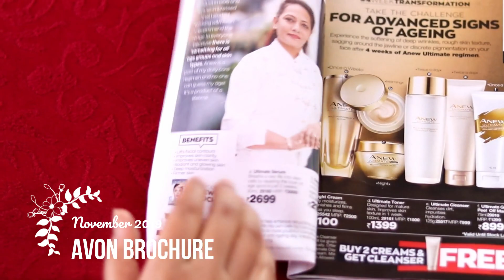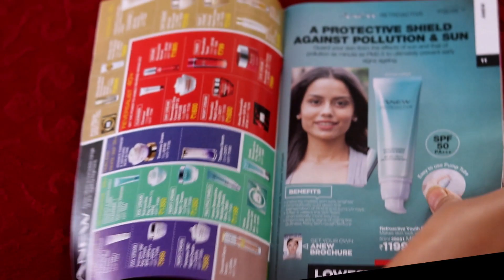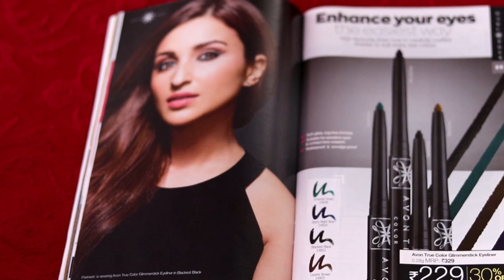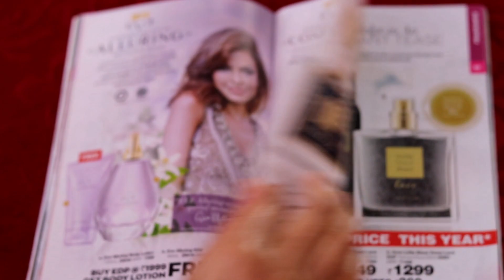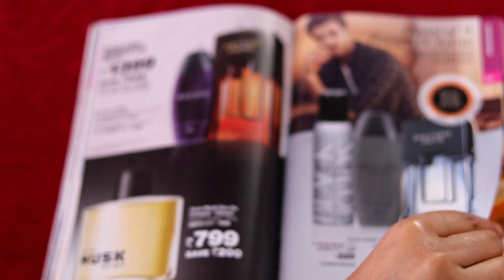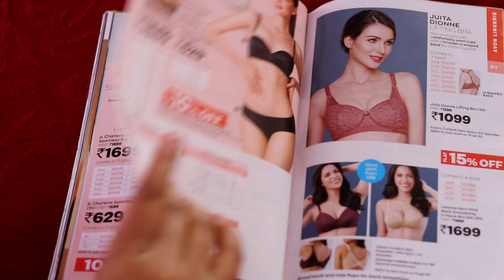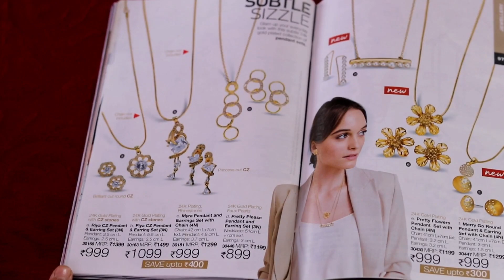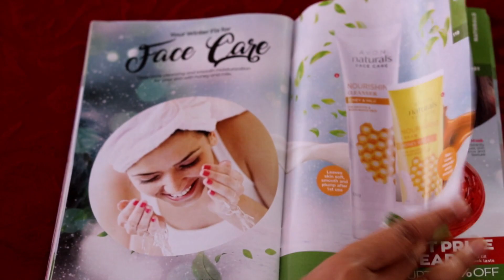Avon Brochure best offer India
Hello everyone...

Hello everyone...
2020 comming soon